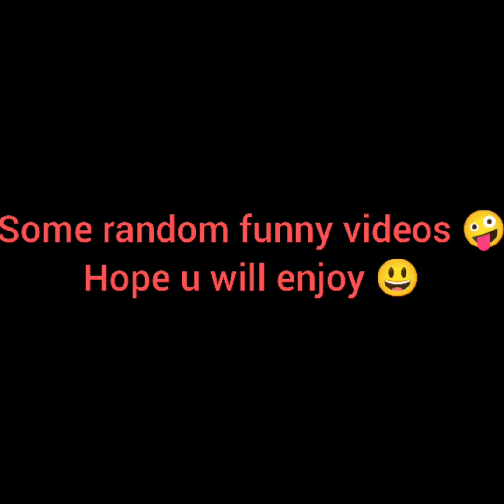SAVAGE REPLIES OF CHESTA 😂||SINGING SONG 💥||STATUE CHALLENGE 🙃 AND MANY MORE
Hey everyone 🥰 I hope you all are doing well ☺️
so here's the funny video where we have done a lot of masti and challenges ❤️